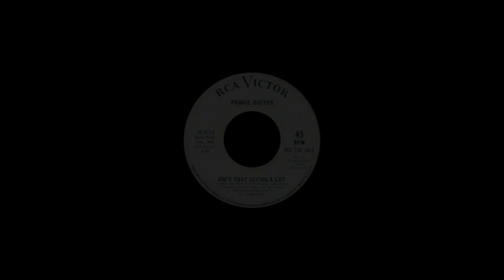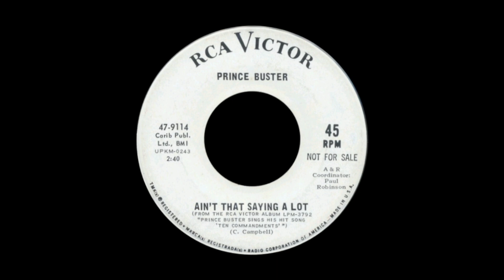Prince & Princess Buster - Ten Commandments(From woman to man) + Ain't saying a lot